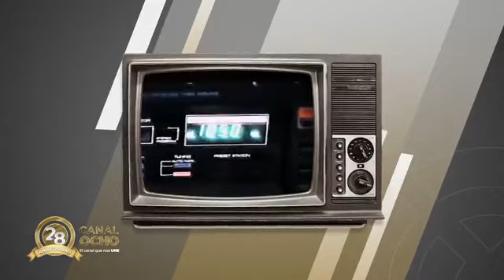Atlético La Paz VS Mazatlán FC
El primer partido de futbol profesional en la historia de bajacaliforniasur con el Atlético de La Paz en la Liga Expansión de México . Este es el amistoso llamado "Copa Pacífico" Vs
Zurdo Sport TV en alianza con el IERT BCS, Jesús Gutiérrez siendo cronista de este histórico partido.